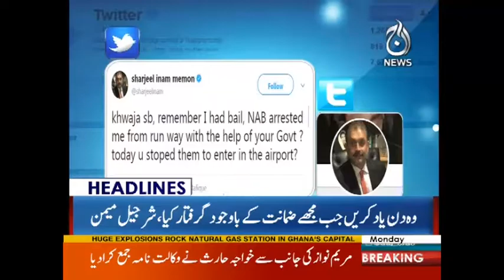Nawaz Sharif Damaad Ki Giraftari Par Pareshan | Headlines 10 AM | 9 October 2017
Nawaz Sharif Damaad Ki Giraftari Par Pareshan | Headlines 10 AM | 9 October 2017 | Aaj News